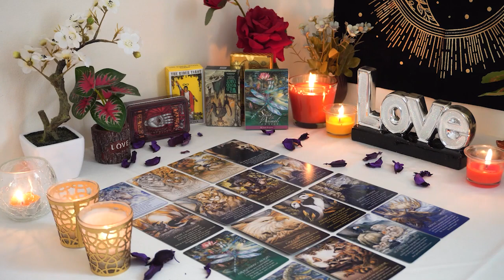SAGITTARIUS💘 You Won't See This New Beginning With Them Coming. Sagittarius Tarot Love Reading